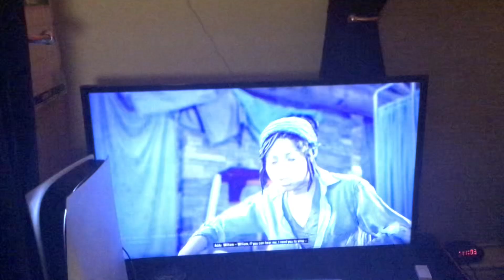Days gone gameplay walkthrough part 20 (HD) @Days Gone - Topic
This is me playing as deacon and doing four story job missions in this game